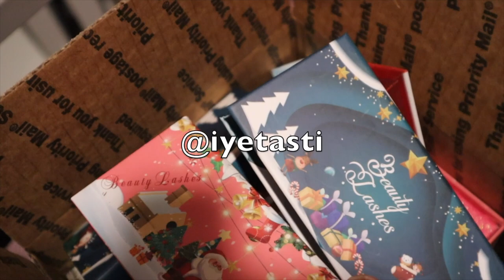DAY IN THE LIFE OF A 7 FIGURE BUSINESS OWNER! ENTREPRENEUR VLOG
Hey Tasties!🤍 In this video I talk vlog a day in my life as an entrepreneur! Package orders, go to the post office & more!

Lash business
Lash vendor
entrepreneur vlog
packaging orders